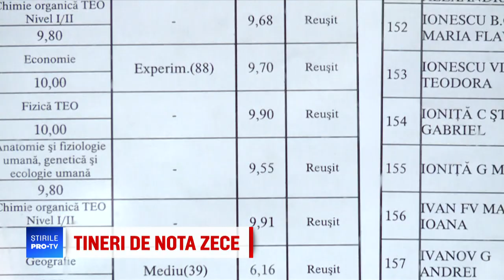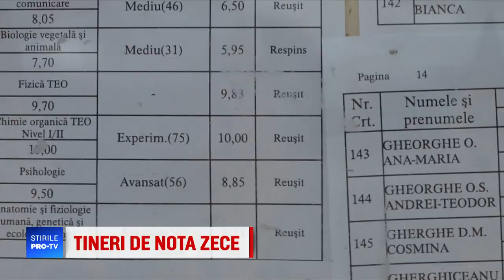Liceul unde 12 elevi au luat 10 pe linie la BAC. “S-a meritat să învăţ la română”